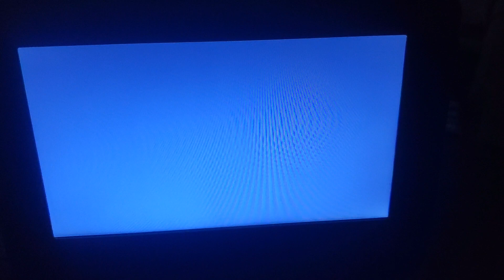Friday The 13th Part 6: Jason Lives (1986) DVD Opening